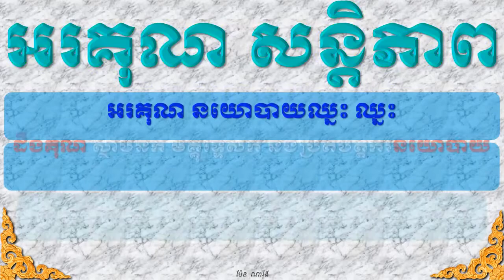Castle of Illusion Starring Mickey Mouse HD illusion #4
Hi guys !

Castle of Illusion Starring Mickey Mouse HD illusion #
GameCastle of Illusion
Mickey Mouse
play walkthrough